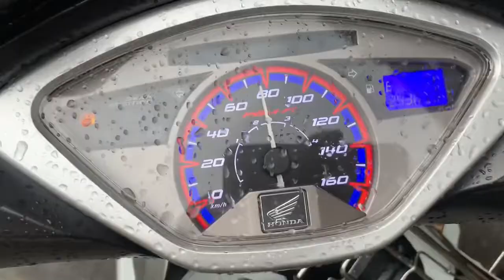Lên Phuột Nice Gấp Nhôm Racing Boy Và làm full nồi cho Future Neo X giúp xe chạy nhẹ bốc êm ái hơn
Lên Phuột Nice Gấp Nhôm Racing Boy Và làm full nồi cho Future Neo X giúp xe chạy nhẹ bốc êm ái hơn so với xe zin rất nhiều tại TBK Racing Team 147 Tân Khai P4 Q11 Bảo Hello 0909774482